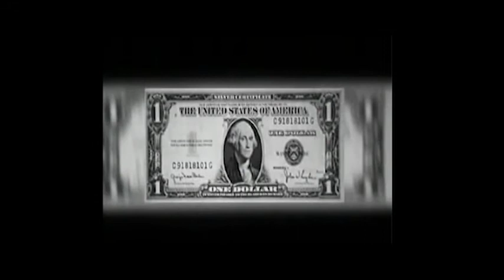What makes the World better?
For people, this is comfort and convenience.
For investors, this is an opportunity for a large return on invested capital.

Based from the snipped the movie "Zeitgeist"